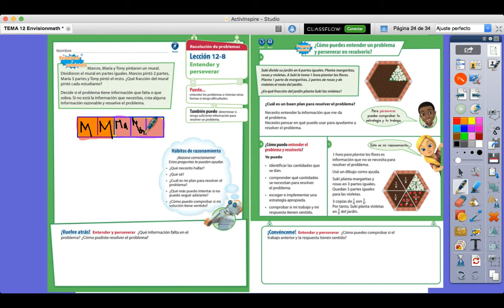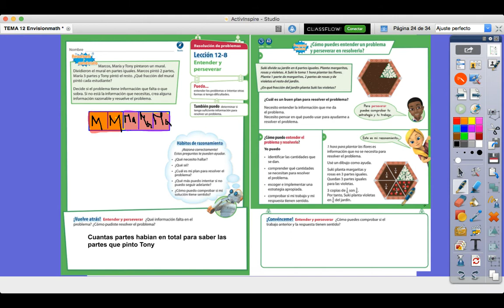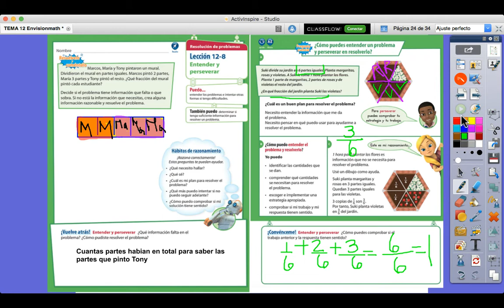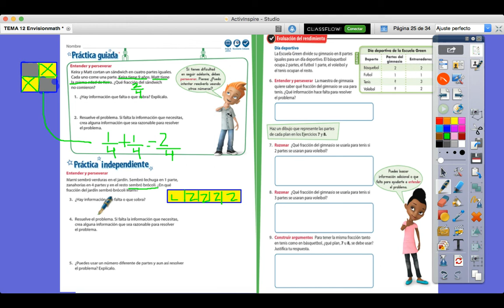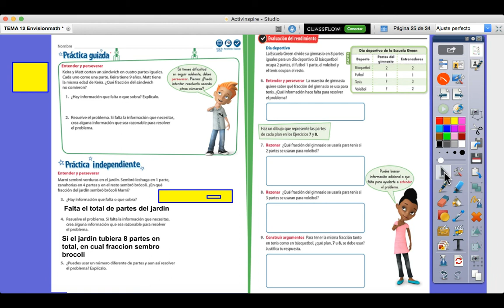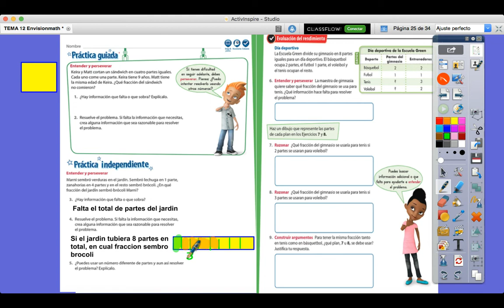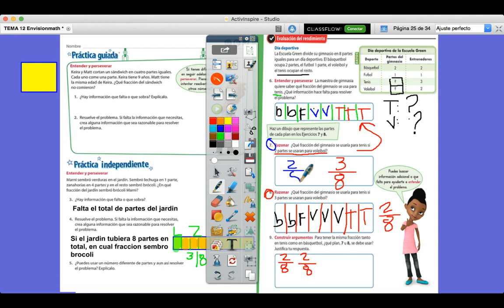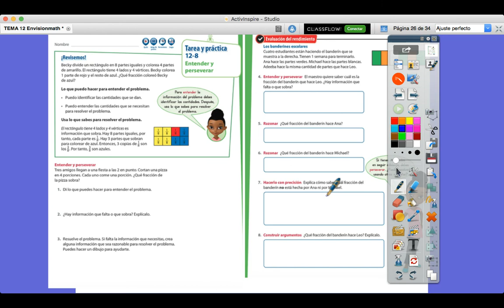LECCION 12 8 ENVISIONMATH SAVVAS REALIZE ESPAÑOL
Entender y perseverar. Solución de problemas de fracciones